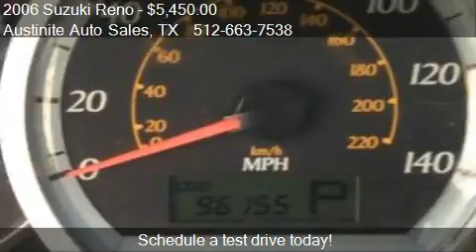2006 Suzuki Reno Base for sale in Austin, TX 78758 at Austin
This 2006 Suzuki Reno Base is for sale in Austin, TX 78758 at Austinite Auto Sales.
Engine: 4-Cylinder L4, 2.0L
Transmission: Automatic
Color: White
Mileage: 96000
Contact Austinite Auto Sales 904 Wagon Trail Austin, TX 78758 to test drive this 2006 Suzuki Reno Base today.